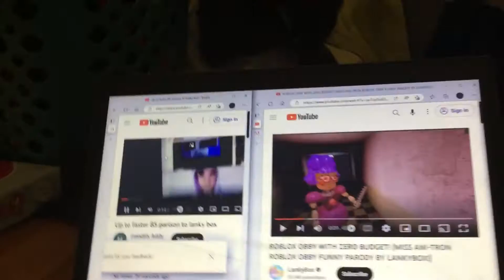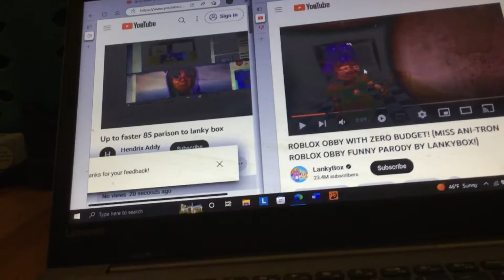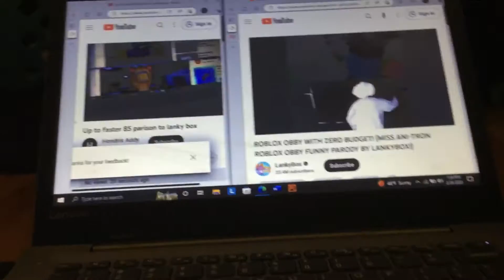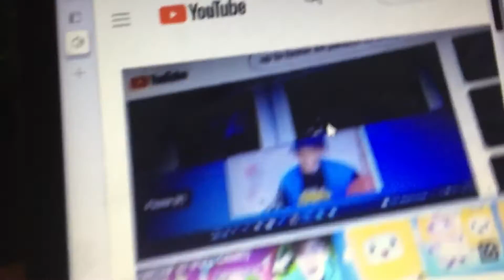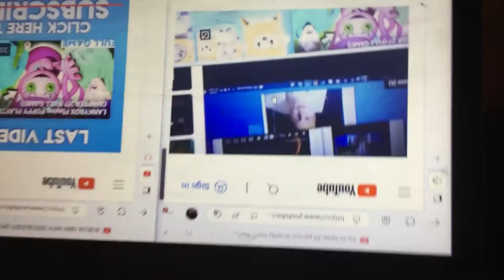Up to faster 86 parison to lanky box